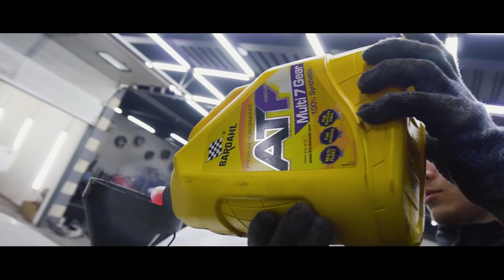Девятка ЛОНГ - Первая ЛАДА с УДЛИНЯЕМЫМ КУЗОВОМ